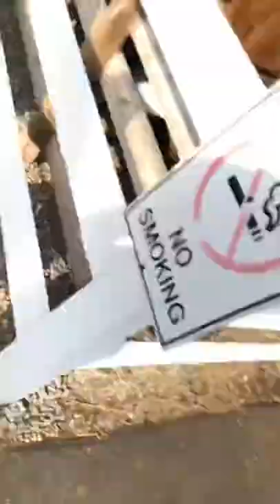Day at the apple Orchard.